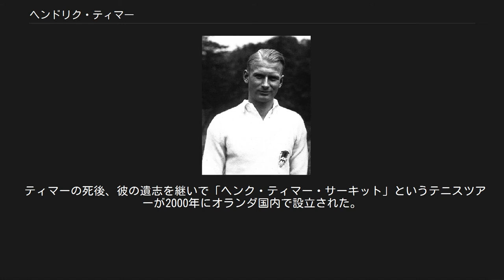ヘンドリク・ティマー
ヘンドリク・ティマー（Hendrik Timmer, 1904年2月8日 - 1998年11月13日）は、オランダ・ユトレヒト出身の男子テニス選手。
当地から登場した最初の本格的な男子テニス選手として活動し、1924年のパリ五輪でコルネリア・ボウマンと組んで混合ダブルスの銅メダルを獲得した。
ティマーはウィンブルドン選手権でも、1927年と1929年の2度ベスト8進出がある。
男子テニス国別対抗戦・デビスカップでも長く活躍し、1920年代におけるオランダの国民的英雄であった。
オランダでは Henk Timmer （ヘンク・ティマー）と呼ばれることが多い。
 オランダのデビスカップ初参加は1920年であったが、ヘンドリク・ティマーは1923年からデ杯代表選手になった。
翌1924年、ティマーはパリ五輪の混合ダブルス部門でコルネリア・ボウマン（1903年 - 1998年）とペアを組んで銅メダルを獲得した。
男子部門の競技では、ティマーは男子シングルス3回戦・男子ダブルス1回戦敗退に終わり、単複とも日本の福田雅之助に敗れた。
（シングルス3回戦のスコア：6-8, 4-6, 7-5, 4-6）1925年、デ杯オランダ・チームは「ヨーロッパ・ゾーン」の決勝に初進出したが、当時フランスの「四銃士」と呼ばれた名選手たち、ジャン・ボロトラ、ルネ・ラコステ、ジャック・ブルニョンに歯が立たなかった。
ティマーは1936年までデ杯代表選手として活動を続け、通算で「43勝22敗」（シングルス32勝15敗、ダブルス11勝7敗）の成績を残した。
通算勝利数（43勝22敗）とシングルス勝利数（32勝15敗）は、今なおオランダ・チームの歴代1位記録として残っている。
 ヘンドリク・ティマーはオランダの国民的英雄として、ウィンブルドン選手権で1927年と1929年の2度ベスト8進出を成し遂げた。
1927年の準々決勝ではジャン・ボロトラ、1929年はアンリ・コシェに敗れ、ともにフランス「四銃士」の強豪選手に敗れている。
全仏選手権では1927年と1929年の4回戦進出が最高で、この大会ではベスト8に勝ち残れなかった。
1927年全仏選手権 (テニス)は、コルネリア・ボウマンがオランダ人選手として最初の4大大会シングルス優勝者になった大会である。
 ティマーは多才なスポーツ選手として、テニスのみならずゴルフやスカッシュ、ホッケーなどのスポーツにも挑戦した。
1996年ウィンブルドンでクライチェクがオランダ人男子選手として最初の4大大会優勝者になった時、92歳のティマーはこの偉業に大喜びしていたという。
それから2年後、“ヘンク・ティマー”ことヘンドリク・ティマーは、1998年11月13日に94歳で長逝した。
奇しくも、その4日後の11月17日に1924年パリ五輪混合ダブルスのパートナーだったコルネリア・ボウマンもこの世を去った。
 ティマーの死後、彼の遺志を継いで「ヘンク・ティマー・サーキット」というテニスツアーが2000年にオランダ国内で設立された。